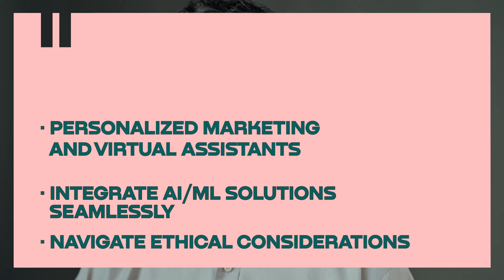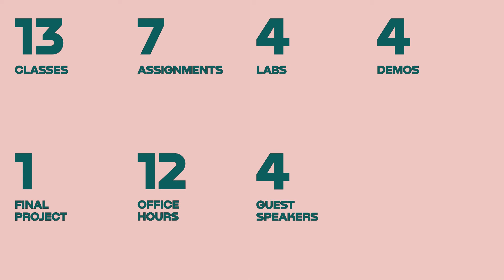Head of AI/ML Model Development for Consumer Leading teaches AI/ML for Financial Services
Join Wells Fargo’s Head of AI Model Development, Paul Davis, for 6 weeks of LIVE lessons. Learn to use AI in fraud detection, decode key terminology, and tap into data sources commonly found in finance.

🔹13 classes
🔹11 assignments
🔹4 labs
🔹4 demonstrations
🔹4 guest speakers
🔹1:1 mock interviews
🔹Dissect use cases
🔹Build a credit risk model
🔹Use NLP for automation